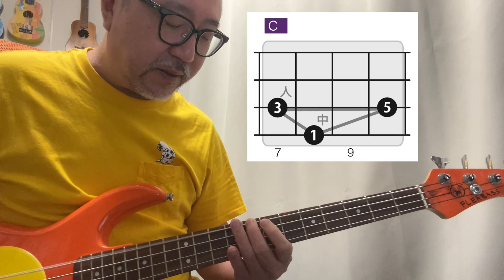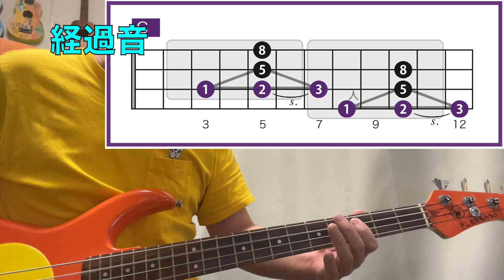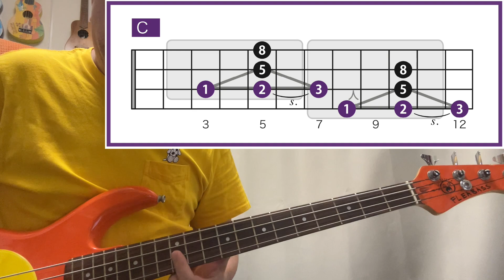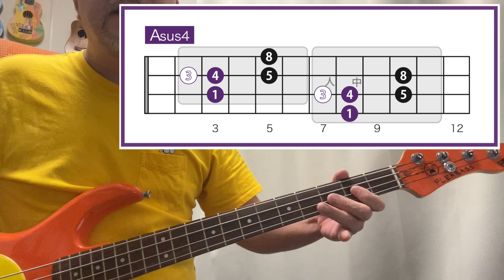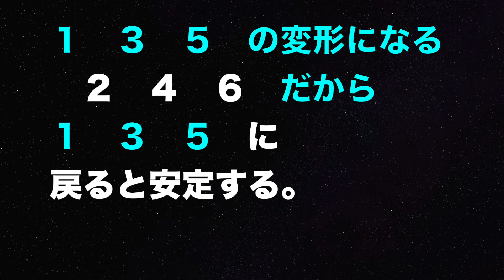【04】ベースでコードを覚える方法【３度と４度】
◆Amazonにおすすめ商品ページを作ってみた

0:00 Opening
1:00
2:00
3:00
4:00
5:00
6:00
7:00
8:00
9:00
10:00
11:00
12:00
13:00
14:00
15:00
16:00
17:00
18:00
19:00
20:00
21:00